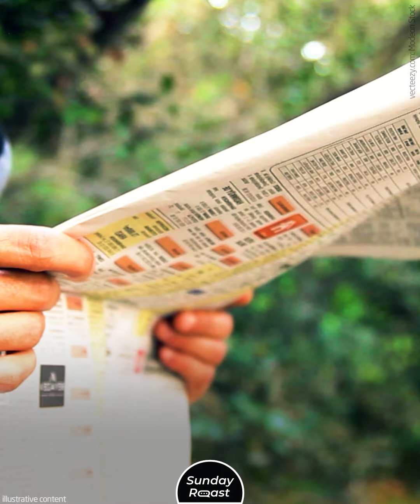Michael Jackson’s Only Love Was 14 Years Older and He Called Her “Mom”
The unlikely love affair between Michael Jackson and Diana Ross left an indelible mark on both their lives.